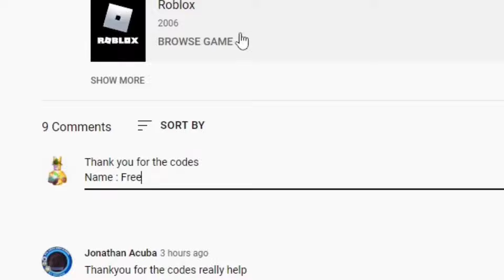ALL RIVALS ALL *NEW* SECRET CODES FOR DECEMBER 2024 | ALL *NEW* CODES FOR RIVALS ON ROBLOX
Tittle : ALL RIVALS ALL *NEW* SECRET CODES FOR DECEMBER 2024 | ALL *NEW* CODES FOR RIVALS ON ROBLOX

This video has :

rivals, roblox rivals codes, rivals codes, rivals new codes, codes for rivals, all new codes for rivals